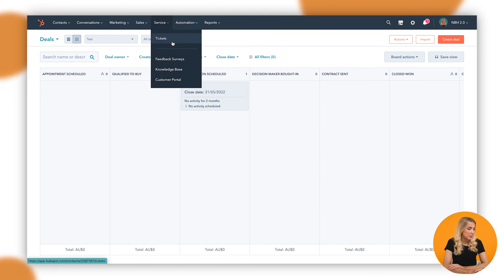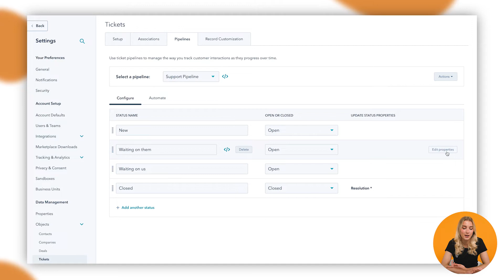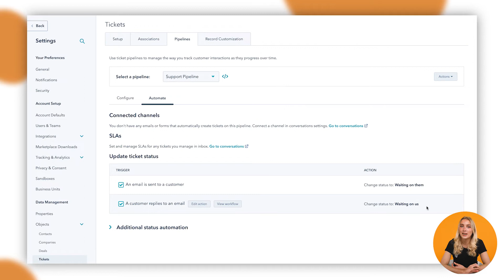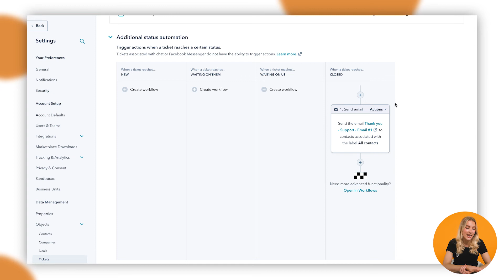How to Customise a Ticket Pipeline in HubSpot | HubSpot How To's with Neighbourhood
Welcome to Neighbourhoods HubSpot How To's series, breaking down step-by-step how to utilise tools and features HubSpot has available on the platform.

In this new HubSpot tutorial, you'll learn how to Customise Your Ticket Pipeline inside HubSpot.

If you're after some ongoing support, reach out to Neighbourhood  - we're keen to help!

See how you can learn at your own pace in this practical series to turn you and your team into HubSpot Pros on Marketing, Sales, Service and CMS Hub here:

Jump to a specific section in the video to learn:

00:00 Introduction to Customising Your Ticketing Pipeline in HubSpot
00:34 Where to go to edit your ticketing pipeline in HubSpot
1:21 Changing statuses in ticket pipelines in HubSpot
1:46 How to update status properties in HubSpot
2:10 Automation in ticket pipelines in HubSpot
3:21 Outro